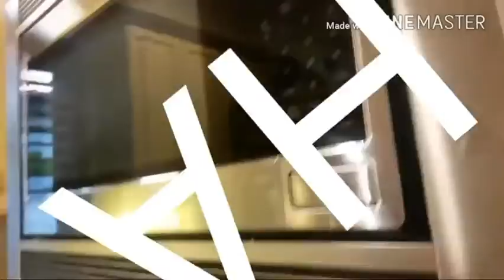Cocoas best moment with fuzzy owo